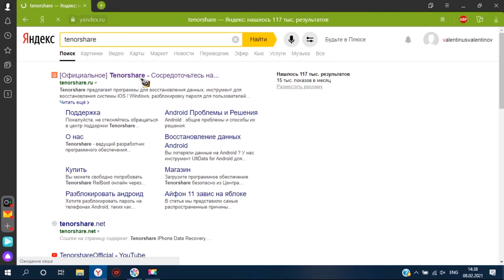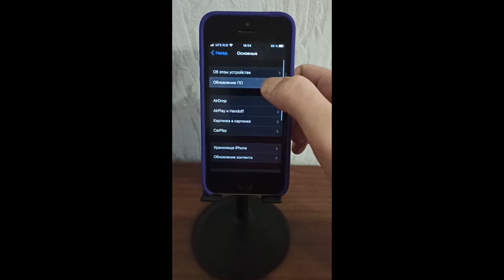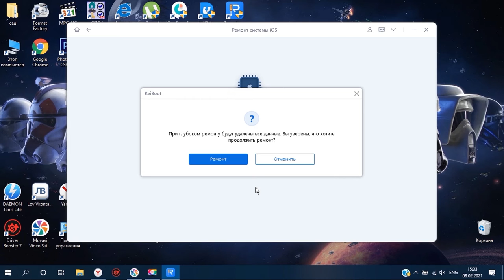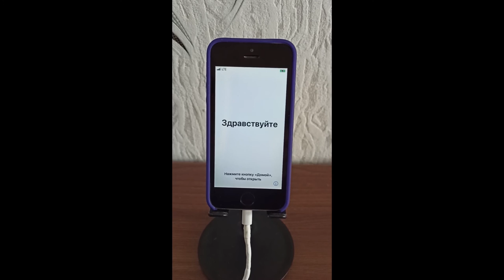Как перезагрузить айфон 11,если не работает экран и iPhone 11,10,xr,x,7,8?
Как перезагрузить айфон 11,если не работает экран и iPhone 11,10,xr,x,7,8?как выключить айфон если не работает сенсор？как перезагрузить айфон если не работает кнопка？Скачать бесплатно:
 В этом видео мы покажем наиболее эффективный способ решения этой проблемы.

Временные метки:
00:00 Интро и предварительный просмотр
01:05 Стандартный ремонт
01:50 Телефон в стандартном ремонте
02:16 Глубокий ремонт
02:58 Телефон в Глубоком ремонте

После того, как вы посмотрите это видео, это больше не будет проблемой.
Надеюсь, это видео будет для вас полезным. Задайте свой вопрос в комментариях под видео.

Если у вас есть какие-либо видео или предложения, которые вы хотите посмотреть, вы можете сообщить нам об этом в комментариях.